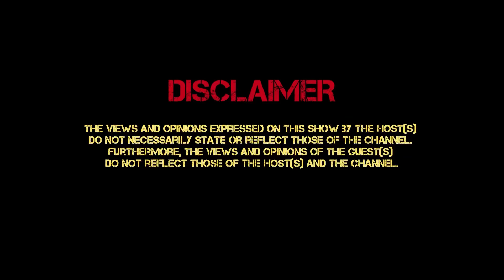STORMY JET LIFE (PT 17) LORNA_KLEIN, CHICCOALOT, AYMOS, RICKELLE, RICKY RICK, AKA, DJ TIRA, A-REECE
NIGHT LIFE, TONIKA, CELEBRITY CRUSH, ENHLE, TERRY TREASURE, SPRINGBOKS, SIYA KOLISI , MUSIC INDUSTRY, VIDEO VIXEN, NIGHT LIFE, FRIENDSHIP